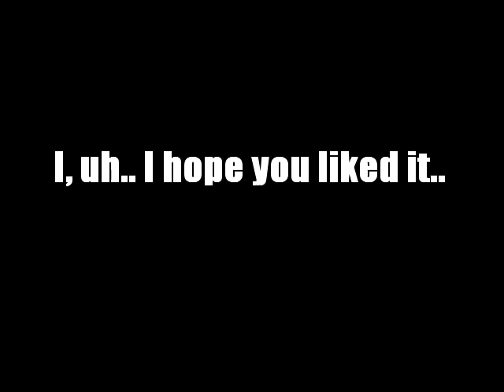Lurk This!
Forth Solo.. Lurk This!